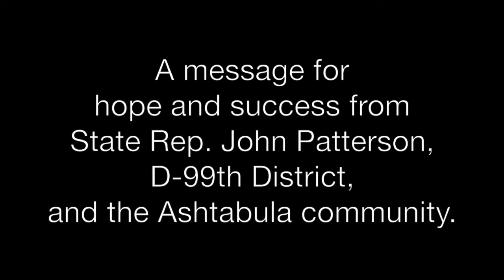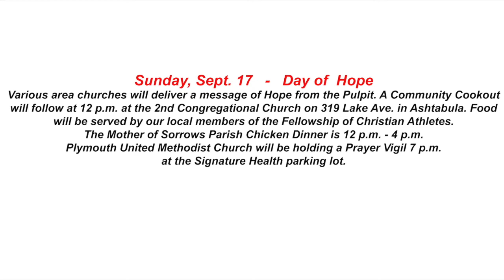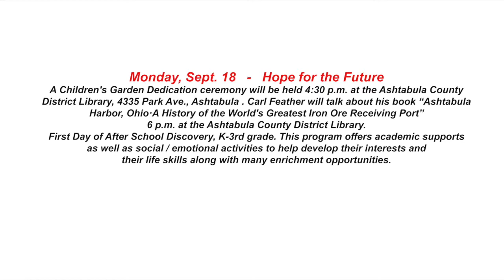2017 AC A Message of Hope and Success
A Message of Hope and Success from State Rep. John Patterson, D - 99th District, and the Ashtabula community.